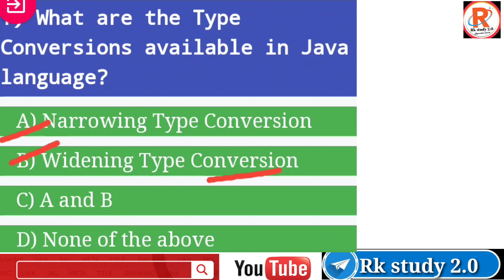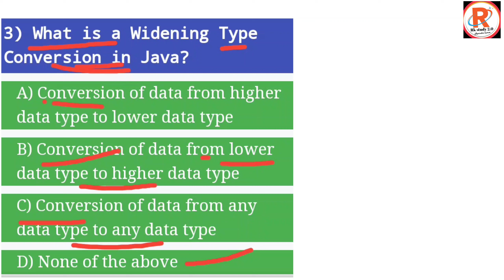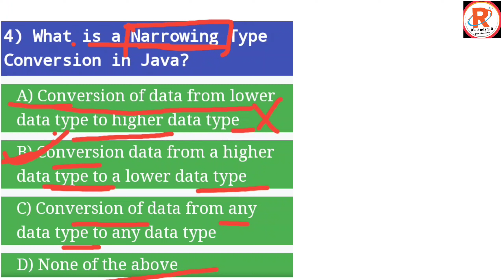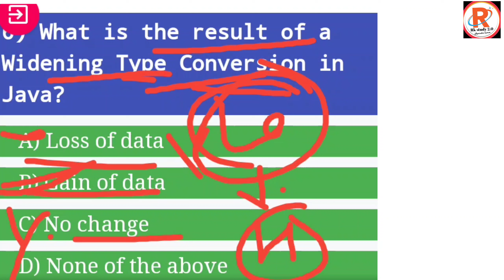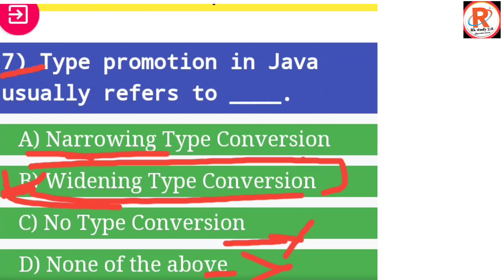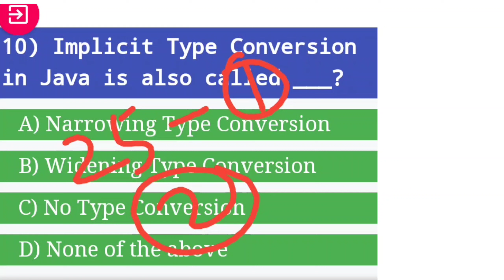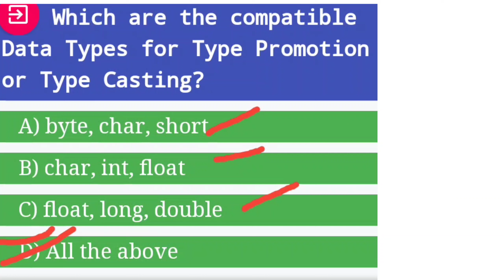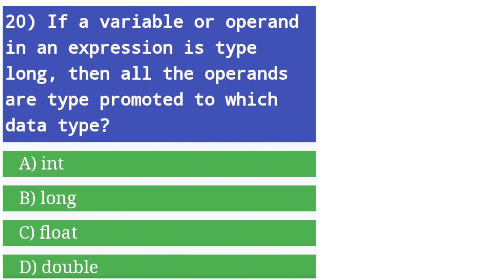🛑JAVA MCQ ll OOP,JAVA MCQ Question & answers ll JAVA in Hindi MCQ ll important Q.A by आर के सर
JaVA MCQ ll Java MCQ Question answers ll polytechnic 4th sem.. ll Oopjava #4 in Hindi
Polytechnic 4th semester computer science syllabus DBMS
Polytechnic 4th semester information technology syllabus DBMS
डाटा बेस मैनेजमेंट सिस्टम
DBMS
DBMS (डीबीएमस)
DBMS -Data base management systems
Data base management systems
Data base management systems (DBMS)

Energy Conservation 4th sem.. सभी ब्रांच के लिए
पॉलीटेक्निक 4th semester energy Conservation
Polytechnic 4th sem syllabus energy Conservation
Energy Conservation Polytechnic 4th sem.. electronics
Energy Conservation 4th semester electrical engineering
Energy Conservation 4th semester Civil engineering
Energy Conservation 4th semester machanical production AutoMobile RAC
Energy Conservation 4th semester polytechnic computer science
Energy Conservation 4th semester information technology polytechnic

Polytechnic 6th sem.. syllabus /
Electronics engineering//
6th semester syllabus polytechnic /subject
erravindrakumar Polytechnic_6th_sem.. syllabus#mechanical Engg..
Polytechnic 4th sem.. syllabus //mechanical engineering// 4th semester syllabus polytechnic /subject
Polytechnic 4th sem.. syllabus //mechanical & Engg.. IT // 4th semester syllabus polytechnic /subject
Polytechnic bteup computer science 4th sem..
Polytechnic 4th semester
Polytechnic 4th semester syllabus
Polytechnic 3rd&4th semester subject syllabus
Polytechnic subject syllabus। 2021
Polytechnic digital electronics important
Polytechnic Imp syllabus 2021
Polytechnic computer science syllabus nne 2021